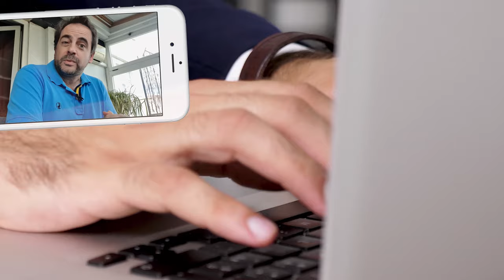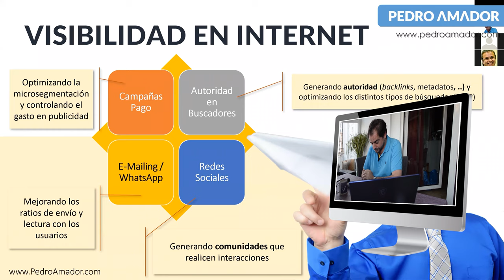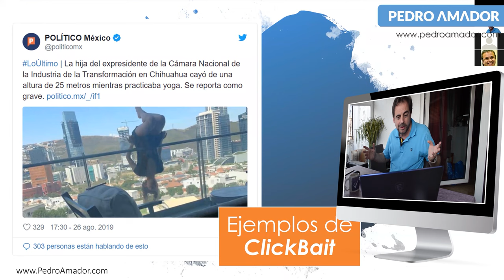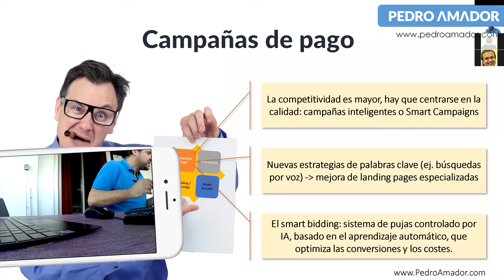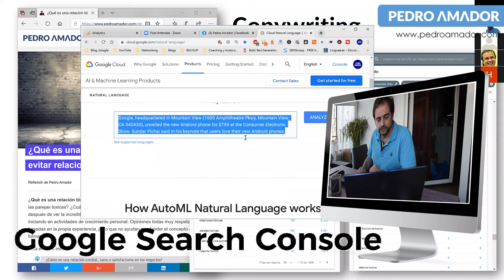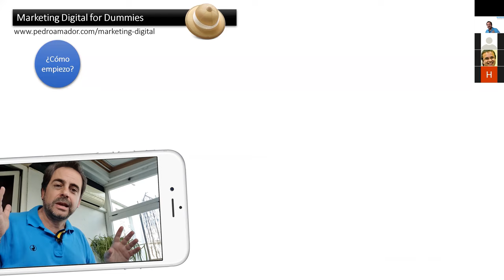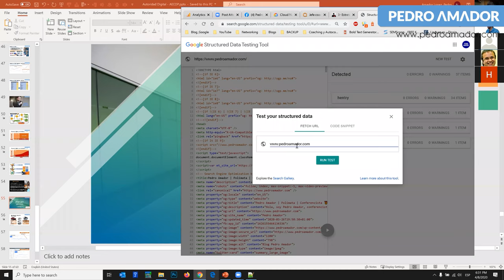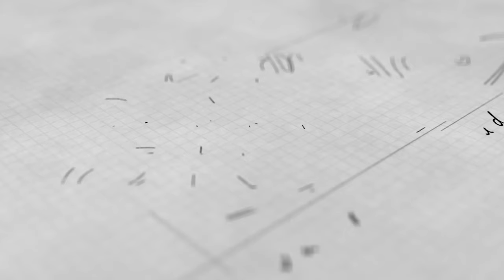La mejor conferencia de marketing digital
Definir las estrategias de marketing digital adaptadas a tu negocio es el primer paso para obtener los mejores resultados en el mundo digital.

Aquí conocerás las estrategias de marketing digital que debes tener en cuenta en 2022, con especial atención a los mejores trucos para saber cómo promocionarse y posicionarse en los negocios.

Contenido del webinar de Marketing Digital:
00:05:08 Conferencia Marketing Digital
00:07:50 Ejemplo de Marketing Digital
00:15:02 Ejemplos de campañas de email
00:21:15 Ejemplos de campañas de redes sociales
00:33:06 Ejemplos de campañas pago
00:41:50 Autoridad en buscadores
00:45:13 Ejemplo de SERP

Conocerás qué factores son importantes a la hora de hacer una estrategia en redes sociales, qué trucos y tips puedes manejar a la hora de hacer tus campañas de marketing online, qué tendencias de marketing digital son necesarias para realizar campañas de pago (SEM), o incluso los primeros trucos para que conozcas de primera mano los conceptos de Autoridad que te posicionan en Google para ganar más visibilidad (y que van más allá del SEO).

Todo con ejemplos amenos y explicados desde la experiencia del conferencista internacional Pedro Amador, ingeniero informático y MBA por @Esade  que ha impartido conferencias en varios países y cientos de horas en universidades del mundo.

Pedro, como especialista en Autoridad Digital en Google comparte las últimas tendencias para entender el mercado de Internet en 2022 y así poder definir mejor nuestra estrategia de marketing digital. Nos muestra la rápida evolución del mercado digital en los últimos años, y cómo es de importante estar actualizados para no dejarnos engañar por los típicos gurús que confunden en sus cursos online el marketing con las ventas.

Las nuevas estrategias de marketing digital requieren conocer los algoritmos sociales que aplica @Facebook App en la venta, el potente algoritmo semántico de Google del que muestra un ejemplo en tiempo real, los continuos cambios en los hábitos de consumo, y las regulaciones legales en protección de datos que está castigando a las grandes empresas de Internet, hacen que nuestras inversiones en cualquier estrategia de marketing digital tenga que ser revaluadas.

Seguro que tienes muchas preguntas sobre el marketing digital, y es que se genera mucha confusión. ¿Mejor saber cómo hacer videos para YouTube o continuar con Instagram? ¿Puedo tener SEO en mi web sin haber generado contenidos?  ¿Cuál es la mejor forma de conseguir más fans y suscriptores en Internet?

En este seminario organizado por @AECOP Madrid, veremos qué hace y que no hace el marketing digital, e incluso tendremos el ejemplo real del trabajo realizado en la estrategia de marketing digital en Aecop. Pedro Amador  comparte sus años de experiencia en estrategias de marketing digital y algunos de sus secretos que han llevado a que su blog consiguiera más de 4 millones de páginas vistas en el año pasado (sin inversión en campañas de publicidad)

@Pedro Amador , Ingeniero y MBA @Esade, es considerado en España y Latinoamérica Experto en Felicidad, pues es un pionero en comunicación y crecimiento personal y profesional. Es conferencista profesional, colaborando numerosas veces en TV, radio o prensa. Ha desarrollado la primera tecnología del mundo, HappinessPlay (basada en la Metodología Autocoaching). Autor de libros de crecimiento personal y decenas de artículos que puedes consultar en su blog

Si busca contratar conferencistas o conferenciantes, aquí tiene a uno de los mejores conferenciantes españoles. Charlas motivacionales, conferencias liderazgo, ponentes motivacionales, conferencias divertidas, charlas para la semana de la felicidad,...

► ¿Buscas contratar conferencistas o conferenciantes? ¿Un ponente para eventos o conferencias?